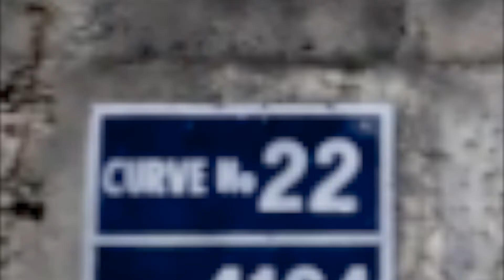Manali (2,050m) – Jobra (2,805m), India – 25 julio 2021.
De Manali a Jobra, el primer campamento del trek ¨Hampta Pass¨ fuimos en 4x4, subiendo un portillo con 41 revueltas bien indicadas.